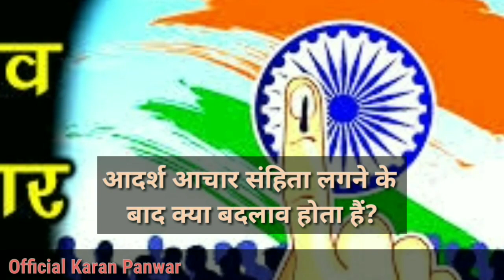आचार संहिता क्या होती हैं? ये कब और क्यों लगती हैं? इसमे Government कैसे काम करती हैं? AacharSanhita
आदर्श आचार संहिता लगने पर उम्मीदवारो, पार्टियों और सरकारो को किस बात का विशेष ध्यान रखना पड़ता हैं? जाने इस विडियो के माध्यम से।

My Facebook Account follow kare.

My Instagram Account follow kare.

My Twitter Account follow kare.